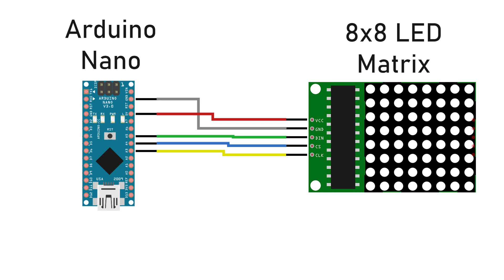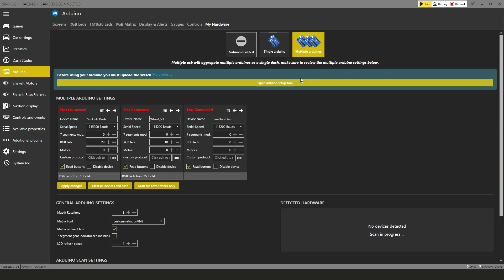DIY GANGANZEIGE mit SimHub - Gewinnspiel 2020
Frohe Weihnachten wünsche ich euch. Als kleines Weihnachtsgeschenk von meiner Seite aus, gibt es heute dieses "Extra-Video". Dabei zeige ich euch wie ihr ganz schnell und einfach eine simple Simracing Ganganzeige bauen könnt. Dazu gibt es auch was zu gewinnen, reinschauen lohnt sich also.

Viel Spaß,

Euer Lukas.

Bauteile für das Projekt°:

8x8 LED MAtrix:

Arduino Nano:

Klebeband doppelseitig:

Carbonfolie matt:
Carbonfolie glänzend: